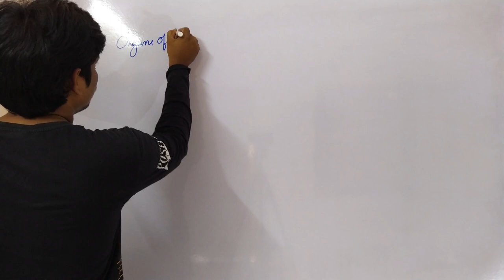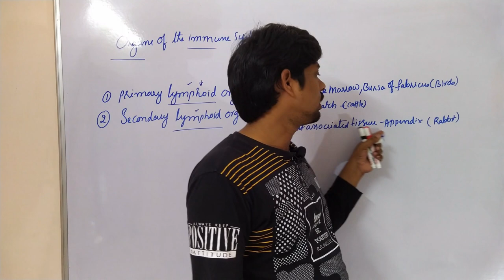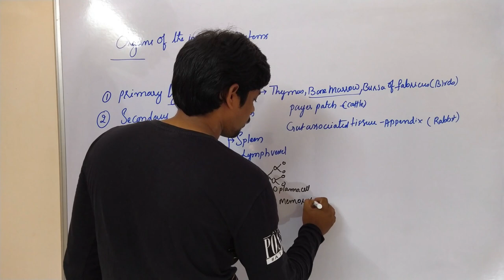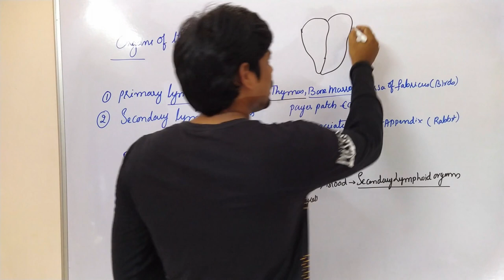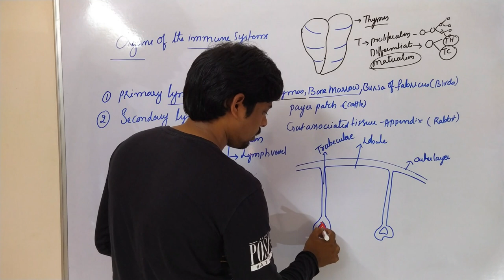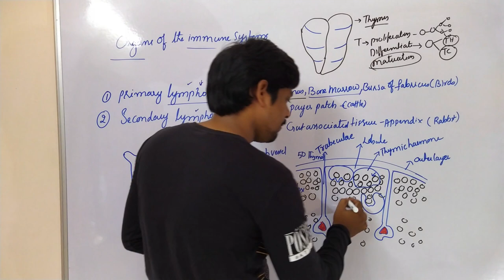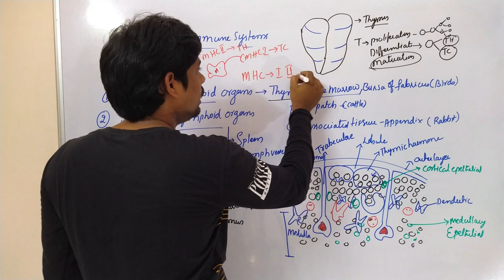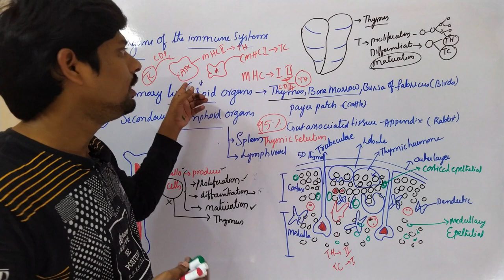Immunology-Class3 | Primary Lymphoid Organs || BSc.| 6th Semester| Sahukari Ravi